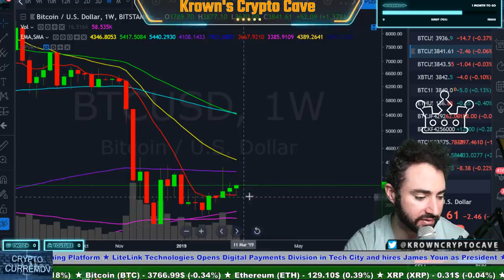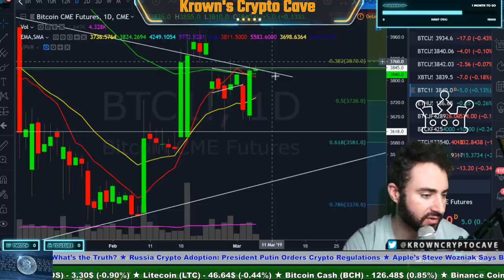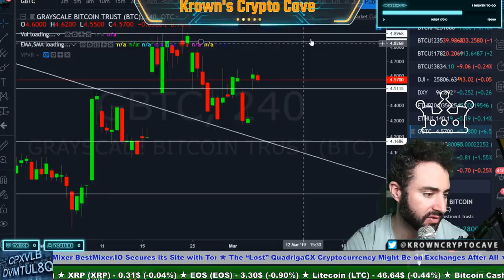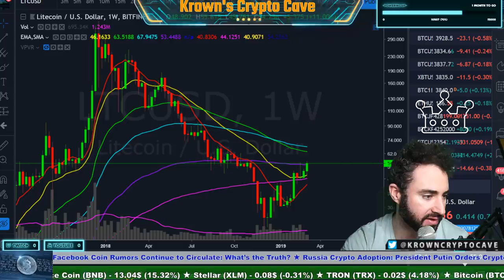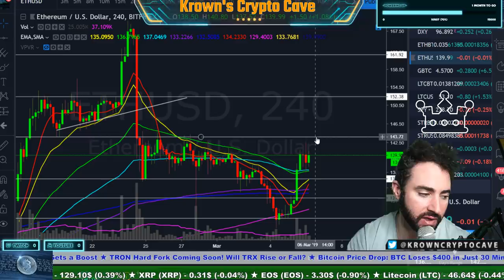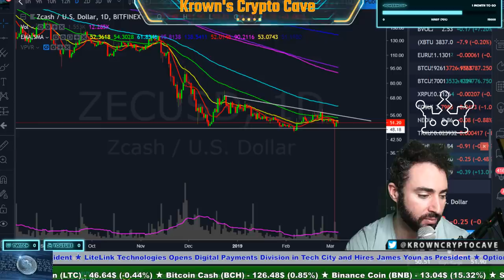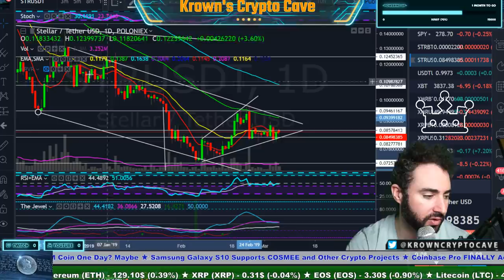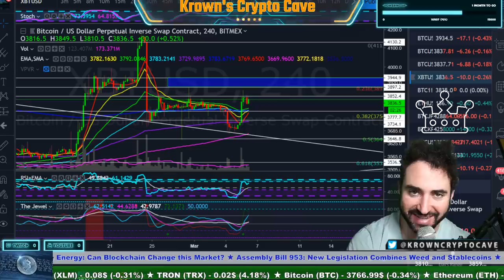Bitcoin Bear KILLED By Litecoin?! March 2019 Price Prediction, News & Trade Analysis